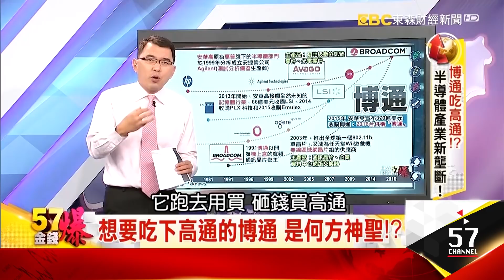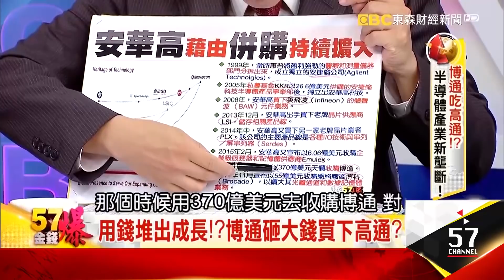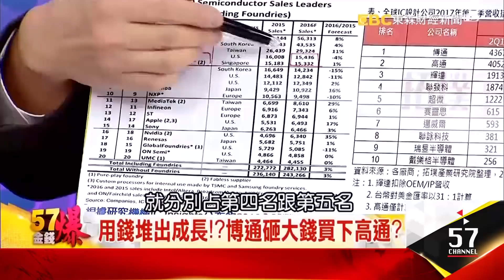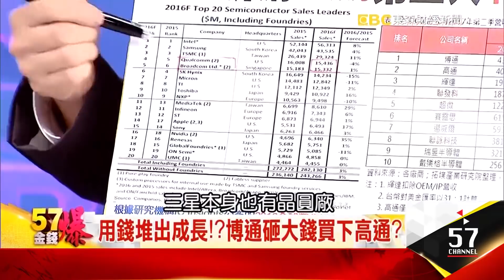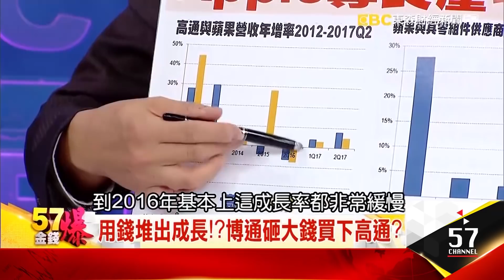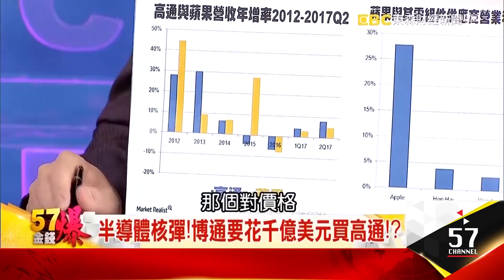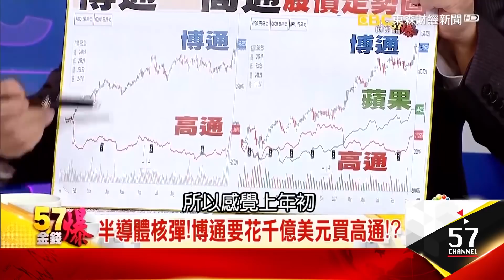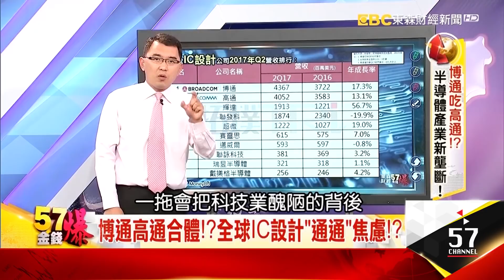半導體核彈！博通要花千億美元買高通！？- 葉俊敏《５７金錢爆精選》2017.1106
觀察點是未來
第一個 5G的領域
因為現在5G
大概就是高通 甚至是華為
相互在各個領域當中搶占專利
跟未來的遊戲規則的主導權
那另外還有包括了物聯網
跟AI人工智慧
那其中扯到了一些運算
不是高通跟博通的專長
可是在物聯網當中
不管在傳輸跟5G的配合
其實博通併購高通是很有話題性

它第一個 壟斷產業 壟斷地位
能不能賺錢不一定
可是至少對於股價來講
是極具有想像力跟話題性
我們觀察一個事情
華爾街現在炒股票
變人人都是馬斯克
這個很誇張